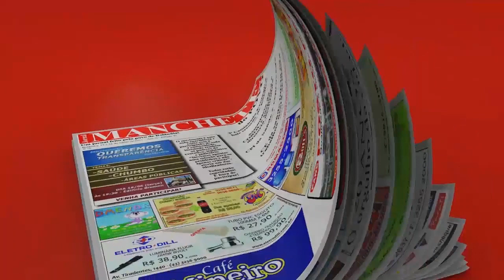Francisconi deve depor nesta terça em Comissão Processante